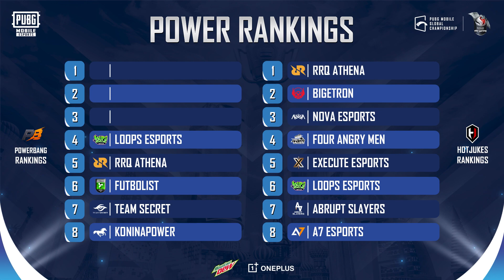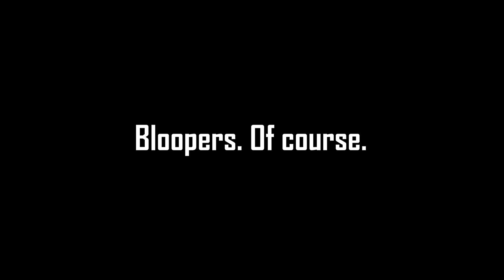The 2020 PMGC Pre-Show - Power Rankings, MVP Predictions & More!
Today we discuss the 2020 PUBG MOBILE Global Championship as season 0 kicks off with the best squads in the world going head to head. We break down each team's outlook, and make some bold predictions in this episode and give YOU the opportunity to choose your squad!

Powerbang's Gear Guide for Content Creators (Beginner to Pro)